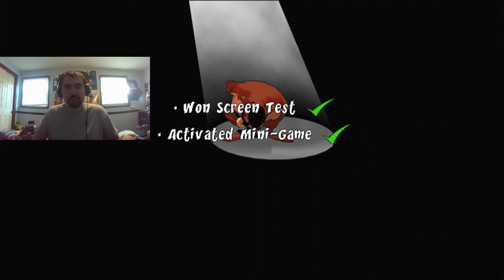Loons: The Fight For Fame Part 4 (The Star Strikes Back And Straight-To-Video Challenges)